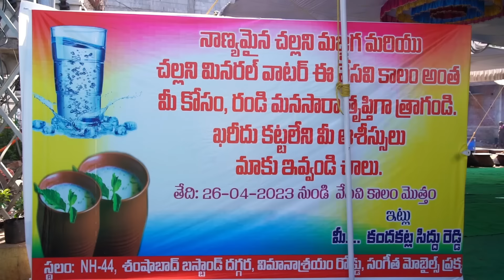Vindhu Bojanam with all the Hungry souls || June 5th 2023 || Siddu Reddy kandakatla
ఆకలికి పేద మరియు ధనిక తేడా తెలియదు , అందుకే ఆకలి తో ఉన్న ప్రతి ఒక్కరి తో విందు భోజనం, మీరు ఎప్పుడు అయినా ముక్కు మొహం తెలియని వాల్లతో విందు భోజనం చేయించి మీరు వాల్లతో కలిసి చేసారా అలా చేస్తున్నప్పుడు ఆ అనుభూతి ఎలా ఉంటుందో మీకు తెలుసా ఆ  అనుభూతి నేను అనుభవించా,
మనిషికి ఎన్ని కోట్లు ఇచ్చిన తృప్తి ఉండదు, ఒక్క పూట బోజనం మనసారా పెడితే ఆ అనుభూతి మాటల్లో వర్ణించలేనిది అందుకే ఈ ప్రయత్నం నా తాపత్రయం